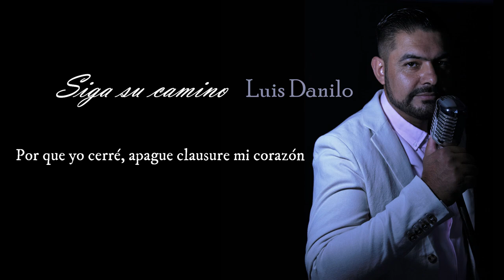Siga su camino - Luis Danilo (Lyrics)